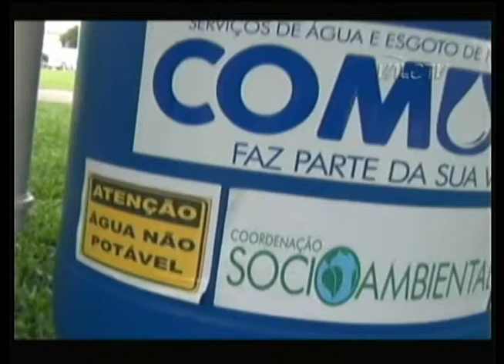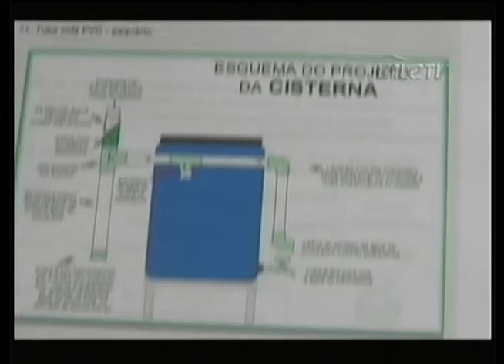Pela Cidade 55 Bloco 01